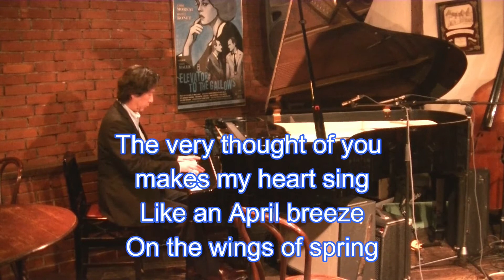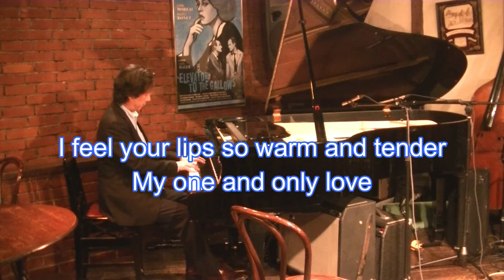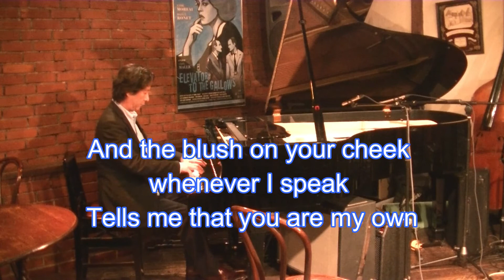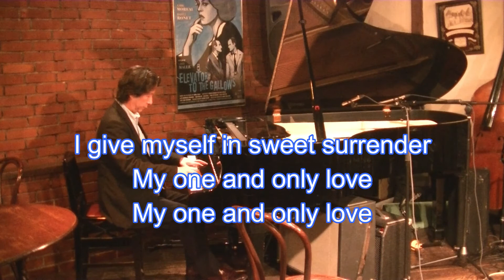My One and Only Love in Bb, (Ladies' Higher Key), Slow Style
Sarah Vaughan,